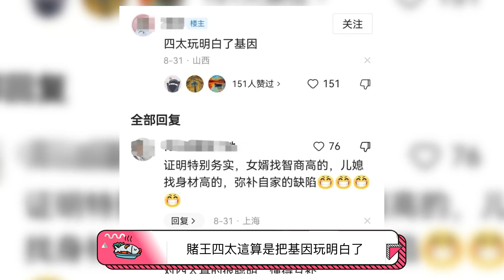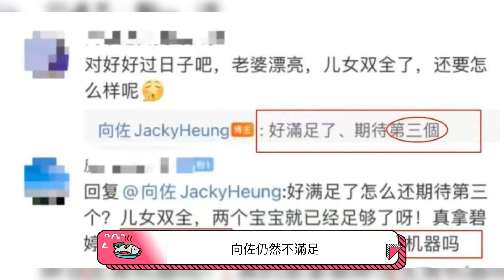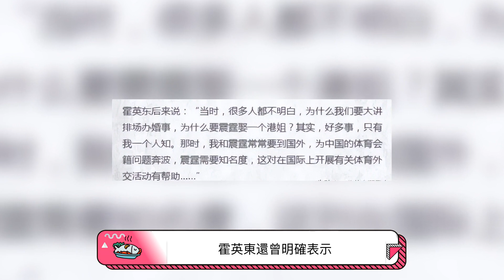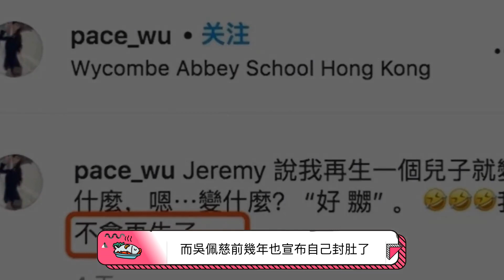向佐郭碧婷寶寶顏值逆天，豪門多子多顏背後的真相